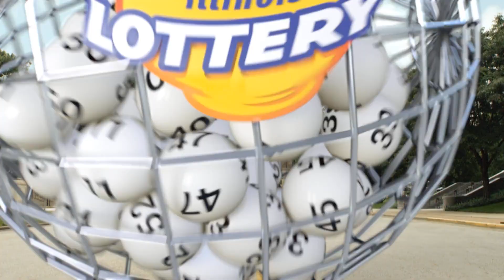IL Lottery Midday 02/17/2023